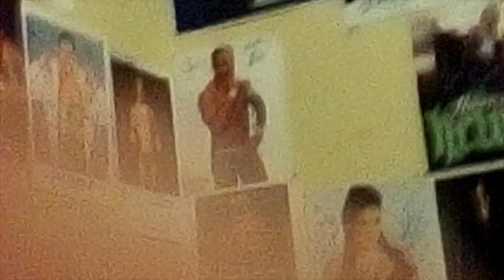FWA Resolution Vlog//Featuring Former WWE Superstar The Hurricane & Shaul Guerrero//June 23rd 2018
Whats Up Everyone its Ya Boy Joel Southgate coming back at you with the FWA Resolution Vlog Feuturing former WWE Superstar The Hurricane and the Daughter Of The Late Great WWE Hall Of Famer Eddie Guerrero Shaul Guerrero now i just want to say sorry for the lighting in the Vlog thought it was going to be better but what can you do i did make some changes to the lighting for this Vlog hoping the International Assault Best Of the Best Vlog Lighting is awesome should be and hoping to get it up by Tuesday morning sometime until then please Like SHare Comment and Subscribe till next time Peace